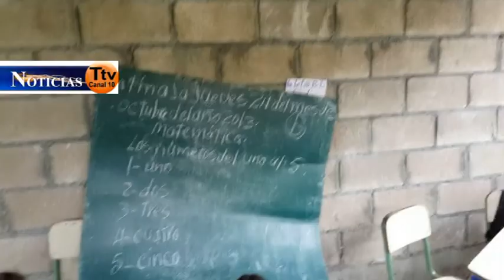Noticia Niños estudian desde hace varios años debajo de un árbol.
Escuela Sobacon Elias Piña